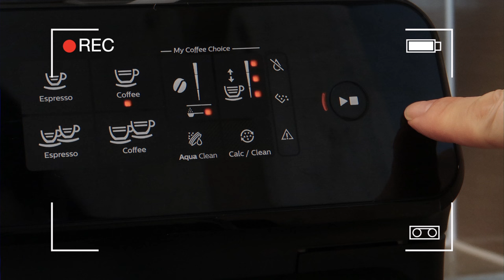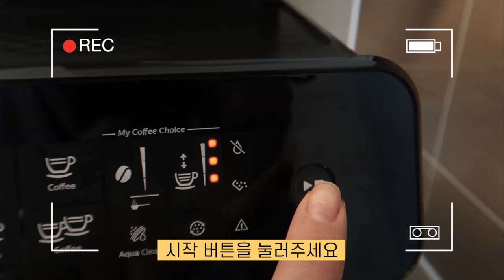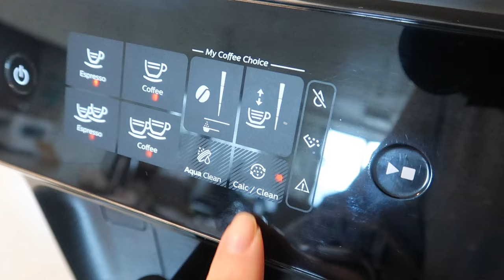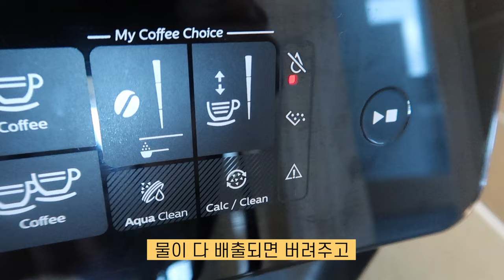필립스 커피머신 세척&관리방법 꼼꼼하게 알려드려요 [필립스 전자동 커피머신1200 청소법]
오늘은 1년 정도 사용한 [필립스 전자동 커피머신1200]의 세척&관리법에 대해 정리해 봤습니다 필립스 커피머신을 이용 하시거나 구매를 고려하시는 분들께 조금이나 도움이 되었으면 좋겠습니다 그럼 오늘도 소소한 행복 이루세요 고맙습니다 💛 좋아요& 댓글&구독🔔 부탁드려요~🙇‍♀️ (영상 제작에 큰 힘이 됩니다🙏)

[영상정보]
📌 일주일에 한번
00:32 추출기 세척 방법
📌 한달에 한번
02:16 커피기름때 세척 방법 & 커피오일 세정제
📌 두달에 한번
04:13 추출기 윤활유 바르는 법 & 윤활제
📌 스케일/세척 버튼 표시등이 들어오면(4~6개월에 한번)
05:21 석회질 제거 방법 & 석회질 제거용액

✔️ 02:16 커피 기름때 세척 과정 중 착오가 있어 설명을 추가합니다
영상에서 세정제를 넣은 후 물을 다 내리는 걸로 나오는 걸 ➡️ 컵에 물이 반 정도 차면 그때 머신의 전원 플러그를 뽑아주세요

✔️사용설명서에는 아쿠아클린 정수필터를 사용하라고 되어 있지만 석회질이 유럽에 비해 거의 없는 우리나라 물은 정수필터는 생략하고 사용하시되 석회질 제거 알림 버튼(영상 내 5:21) 표시등이 들어오면 석회질 제거 용액을 사용해서 관리 해주시면 됩니다

[블로그로 보시려면]
📌 필립스 전자동 커피머신1200 리뷰

[배경음악]
🎵Modern Attempt
🎵Airport Lounge - Disco Ultralounge